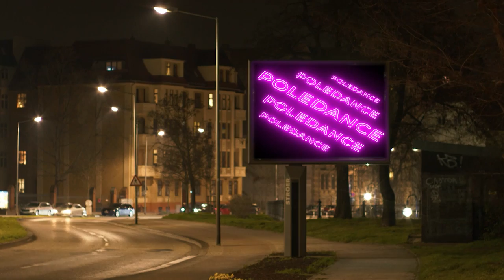Gute Nacht Magdeburg ► 19 | Abklingeln 2023, Hausfreund Semanski & Poledance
In dieser Ausgabe "Gute Nacht Magdeburg" schaute Tim wieder beim Abklingeln im Stadtpark vorbei, um die Abiturienten auf die Prüfungen vorzubereiten.
Bei uns schaut hingegen Hausfreund Semanski vorbei und Tim probierte sich für eine neue Folge "Tim testet" im Poledance.

Eine Sendung von Tim Buchmann